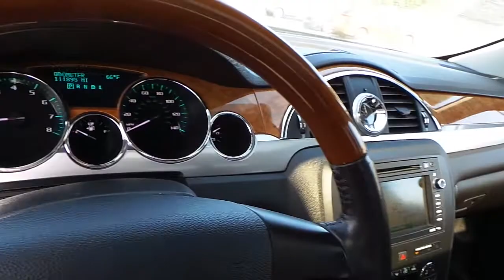2009 Buick Enclave, Black - STOCK# 13760P - Walk around